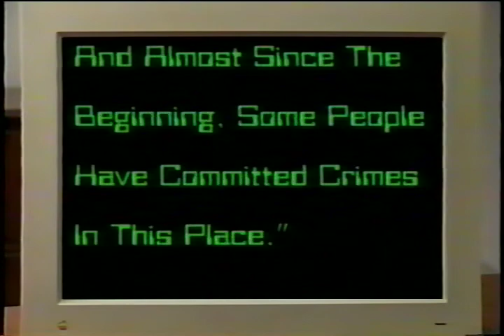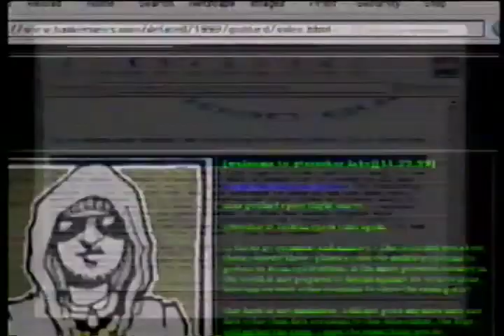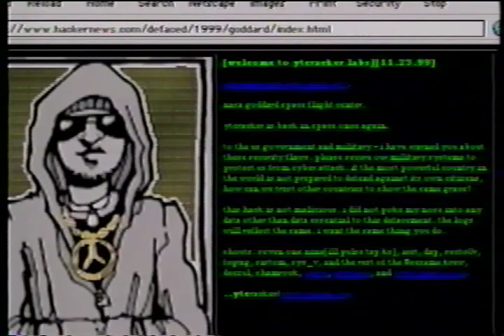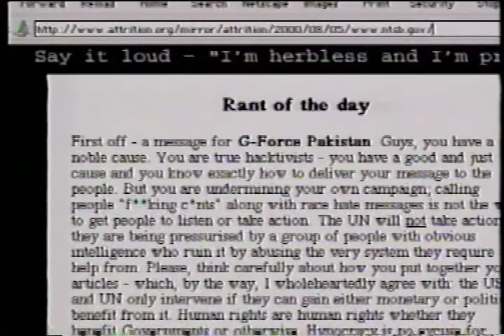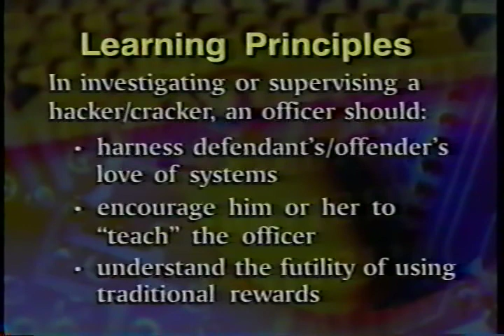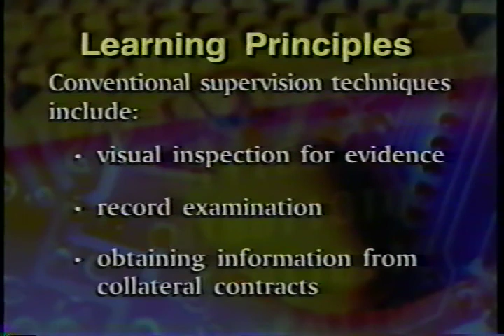Special Needs Offenders: Introduction to Cyber Crime (Part 2)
AVA20958VNB2, 2000

This program examines the investigation and supervision of defendants and offenders who may have used computers or connected devices in the commission of a crime. It highlights emerging cyber crime trends in the federal system and describes cyber-specific cyber-techniques and their cyber-implications.